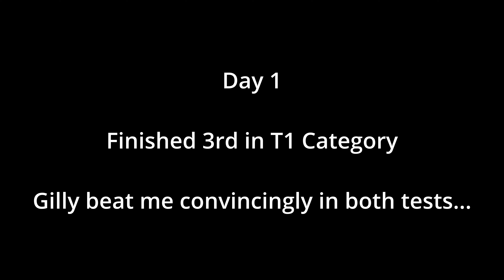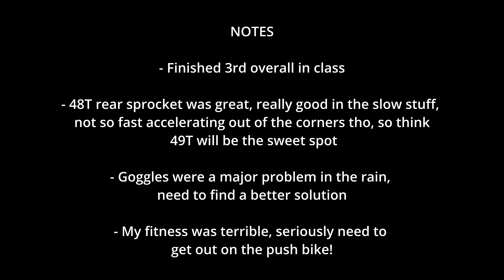Brechfa Rally 2023 - British Bike Rally Champs - A Tough Weekend On Awesome Welsh Trails!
This is Rd1 of the British Rally Bike Champs at Brechfa.  It was an awesome event, extremely tough going but such a blast.

Please if you have a question leave it in the comments